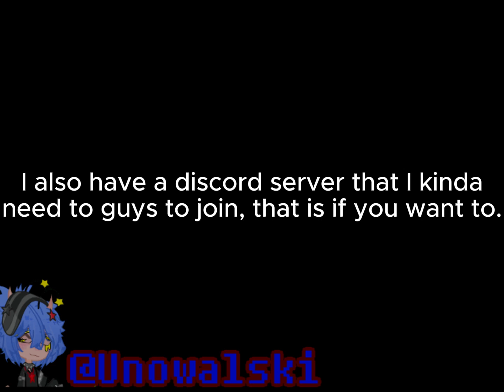[ "I should tell Haruko what happened..." ] | ELEVATOR HITCH OCS Shenanigans part 1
Description!
Title: [ "I should tell Haruko what happened..." ] | ELEVATOR HITCH OCS Shenanigans part 1
Apps used:
🎻Capcut
🎹Gacha Life 2
🎼FireAlpaca
The servers:
Socials:
✬Previous video✬
- ̥۪͙۪˚┊❛Characters❜┊˚ ̥۪͙۪◌
Kyoshi Hitama
Hisao Kurino
[ REDACTED ]
︵‿︵‿୨♡୧‿︵‿︵
I'm back
↳˳;; ❝ Byeeᵕ̈೫˚∗